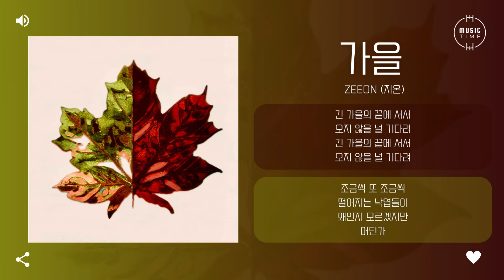zeeon (지온) - 가을 [가사]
아티스트:zeeon (지온)
유형:EP(미니)
장르:알앤비/소울
스타일:알앤비
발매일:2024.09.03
유통사:시드엠 주식회사
기획사:zeeon